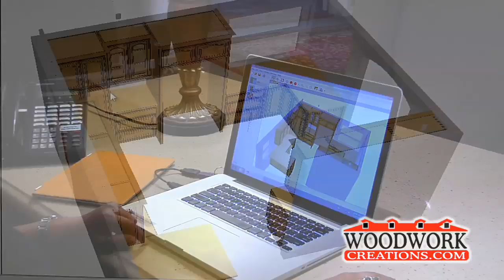Woodwork Creations Commercial City Grid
We offer 0% financing for 18 months!!* (OAC)

Woodwork Creations designs, builds and installs quality custom cabinetry for your entire home. We specialize in kitchen cabinetry, entertainment centers, home office, bathroom vanities, wall beds, closets and garage cabinetry. Made in the USA.

Request a complimentary custom cabinet consultation. We'll come to your home at a time that's convenient for you. (Or come to our 10,000 square foot showroom!)

You'll watch your custom cabinetry come to life using state-of-the-art technology and will know what your cabinets will look like before they are even built!

We are open M-F from 9 to 5 and Saturday from 10 to 2.